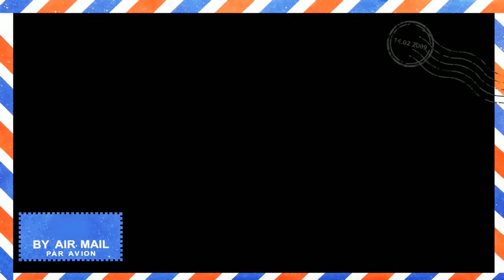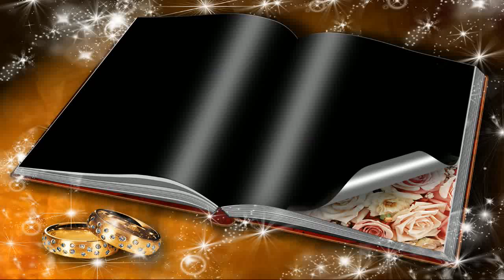ACTE 042 80´s REMENBER